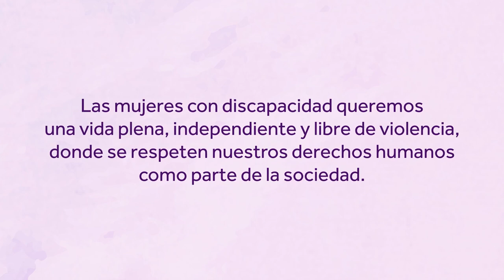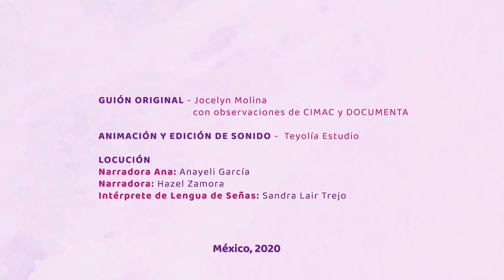Animación | La historia de Ana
Esta es la historia de Ana, una mujer con discapacidad que busca convertirse en defensora de derechos humanos para visibilizar las barreras y tratos discriminatorios que viven otras mujeres con su condición.

Conoce nuestra campaña NadaSobreNosotrasSinNosotras y sigue a nuestra organización en

Twitter.com/DocumentaAC

Facebook.com/DocumentaAC

Instagram.com/Documenta_AC